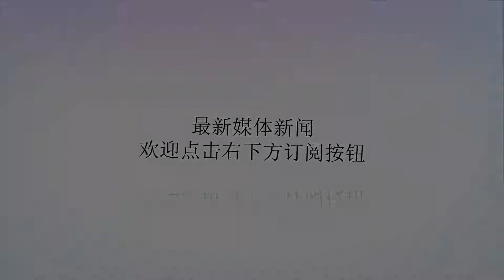心酸! 中国女排一群大长腿挤高铁二等座, 想想国足包机待遇相差大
谢谢！如今中国女排姑娘们已经抵达了南京，准备迎接国家联赛总决赛的比赛。不过，这次她们从北京出发，选择的是高铁，而不是飞机。让人心酸的是，一群大长腿，只能坐高铁二等座，真是委屈了这群努力为国争光的姑娘们。这次女排出发选择坐高铁是为了节省旅途时间，以免受到天气影响，毕竟最近南京已经到了梅雨季节。然而女排姑娘们普遍身高都超过了1米80，几名攻手身高更是超过了1米90，可以想像，当她们坐在位置上的时候，会有多挤，恐怕腿都没办法伸展。从北京到南京，高铁一般要4个多小时，这一路女排姑娘们的辛苦可以想见。为了缓解旅途的疲惫，姑娘们也是自娱自乐。她们玩自拍，一路上还有些小兴奋。这次女排姑娘们出发南京，是为了参加国家联赛总决赛，这次总决赛是世锦赛的前哨战，五大主要对手都来了。在此前分站赛的比赛中，中国队战绩不佳，只排名第九。这次总决赛，作为东道主女排的目标很明确，至少需要站上领奖台，争取最好成绩，甚至拿到冠军。平日里，她们刻苦训练，受苦受累，没有一人喊退出，都拼了命要提升自己，为女排做贡献。然而，这样一群拼搏的姑娘，并没有得到最好的待遇。当然不光是女排，在一些其他为国争光的冷门项目，很多运动员也得不到应有的待遇。说来真的是中国体育的一种无奈现状。想想国足包机，待遇真的是想差悬殊。